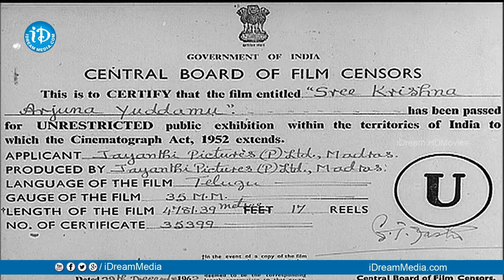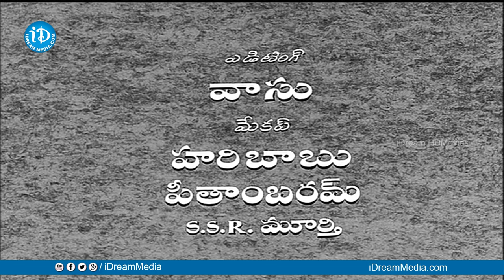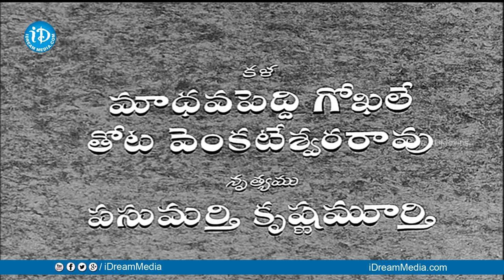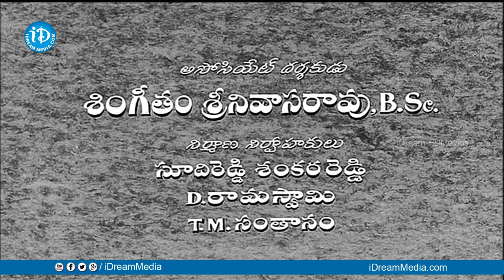Sri Krishnarjuna Yuddhamu Full Movie | NTR, ANR, Saroja Devi || Kadiri Venkata Reddy || Pendyala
Watch Sri Krishnarjuna Yuddhamu Full Movie, starring NTR, ANR, Saroja Devi, Kanta Rao, Sriranjani, S Varalakshmi, Chittor V Nagaiah among others. Directed by Kadiri Venkata Reddy and Produced by Kadiri Venkata Reddy, Pattabhirama Reddy. Music composd by Pendyala Nageshwara Rao.